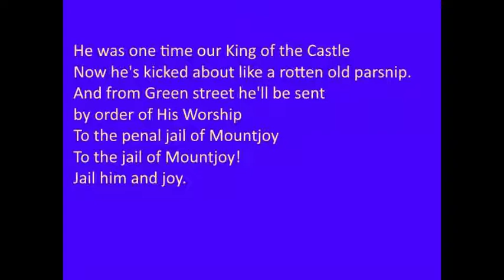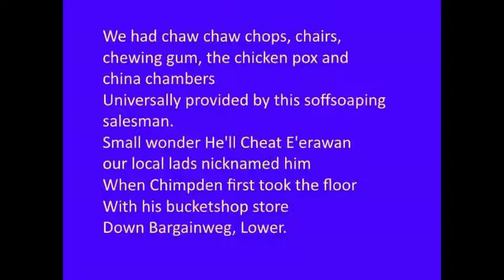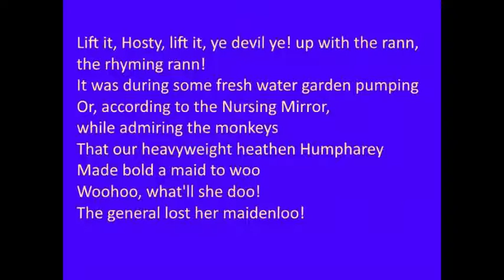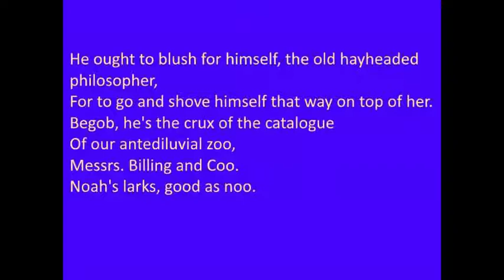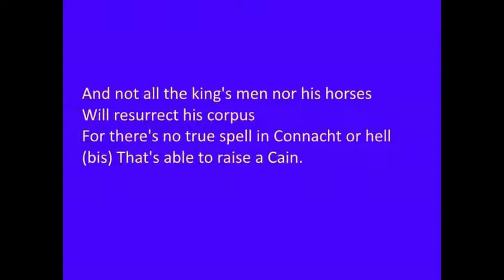The Ballad of Persse O'Reilly sung by Anthony Burgess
from James Joyce's Finnegans Wake